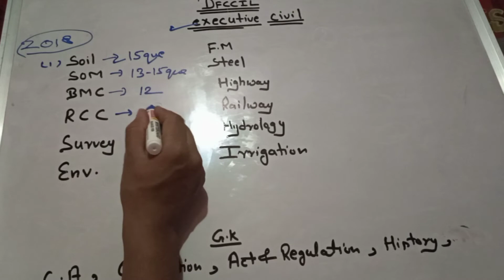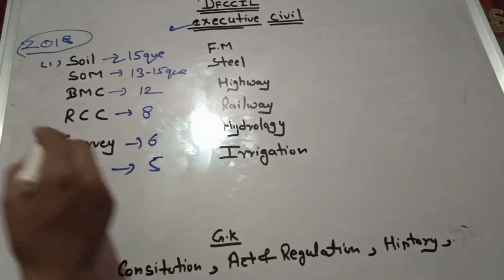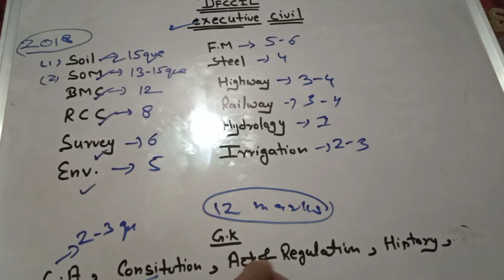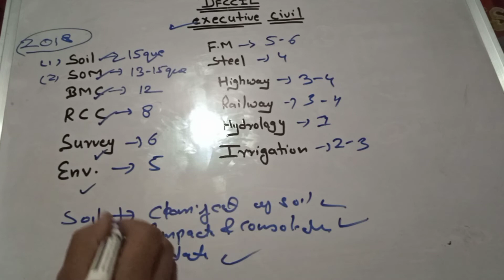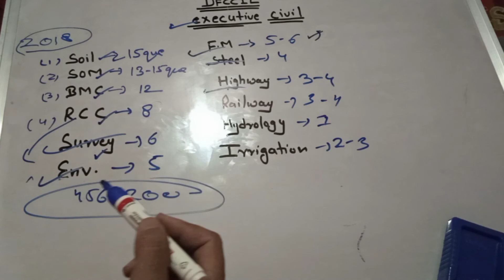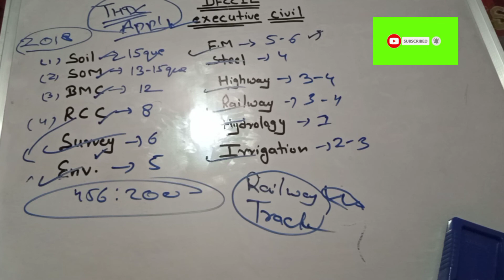how to crack dfccil executive civil engineer ........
how to crack dfccil je important tips and crack it now .ek motivation thought de rha hu aap acha lga to like kreye

पड़ने  के लिए बैठने से पहले क्रिस्टल क्लियर प्लान बनाएं 👌👌👌👌👌👌👌👌👌👌